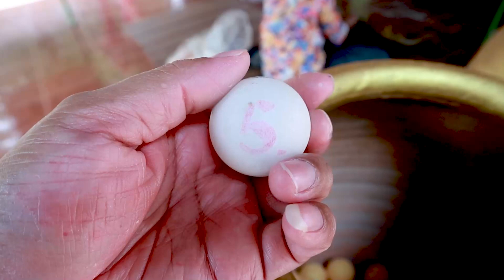เลขปิงปองลาวพัฒนา 12/4/66 เจ้าคุณปู่ฟ้าระงึม